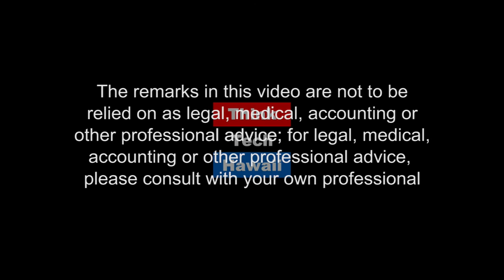True or False Immigration Issues in the 2016 Election - The 2nd Presidential Debate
Clare Hanusz practices immigration law at Damon Key Leong Kupchak Hastert.  A desire to advocate for immigrants after working with refugees in Arizona, spurred Clare to pursue a career in immigration law, and she enrolled in the William S. Richardson School of Law in 1996. Clare worked at Na Loio Loio (now the Hawaii Immigrant Justice Center at Legal Aid) heading up a Neighbor Island immigration project to bring legal services to immigrants in rural and isolated communities. In this episode, Clare and Mark discuss immigration issues in the 2016 Presidential election.